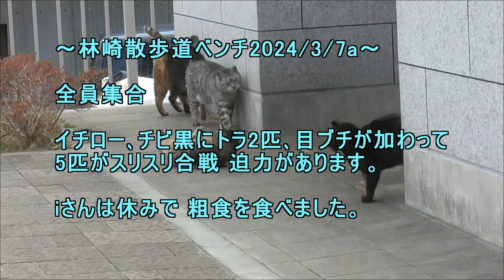林崎散歩道ベンチ地域猫2024 3 7a